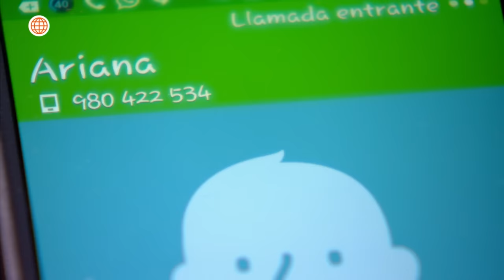Al Fondo hay Sitio 7: Rubí le pidió perdón a Miguel Ignacio (Capítulo n° 506)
¡DESESPERADA! 😭
Rubí le rogó a Miguel Ignacio que la perdonara y le propuso casarse de nuevo, pero él la rechazó duramente y la echó de su oficina 😓.